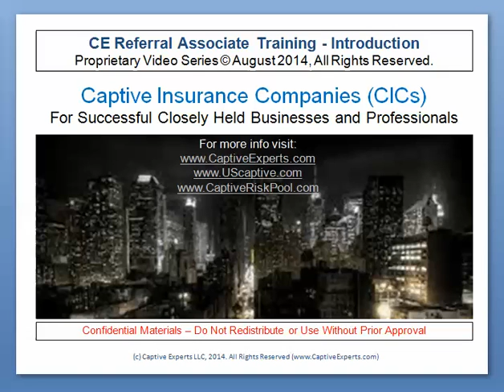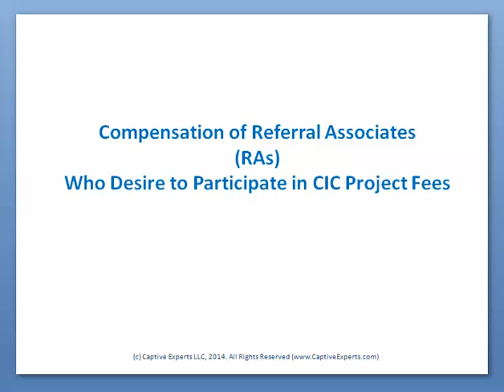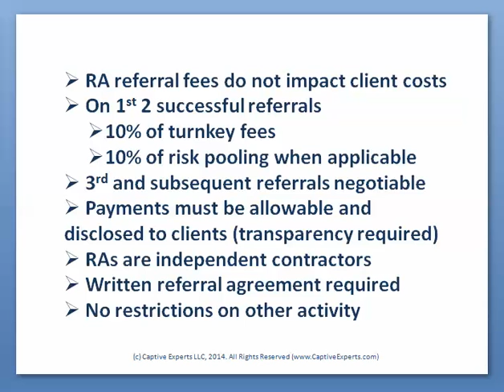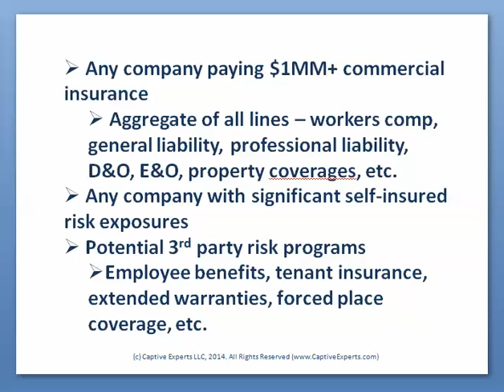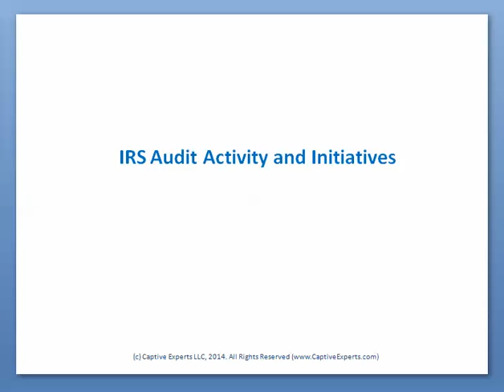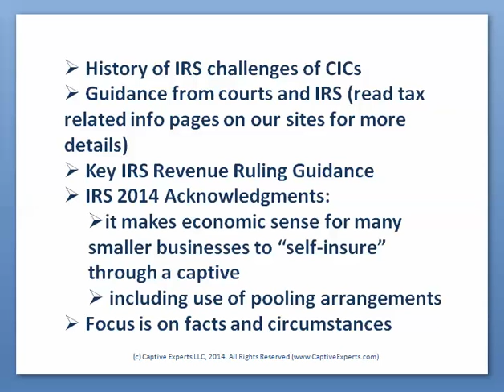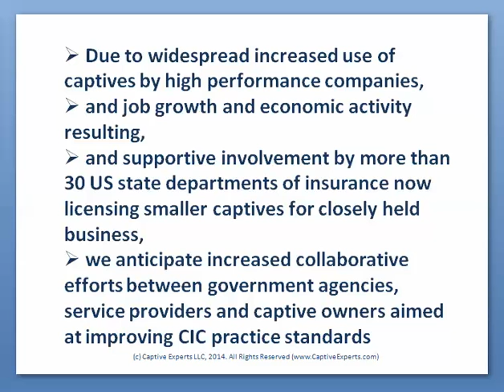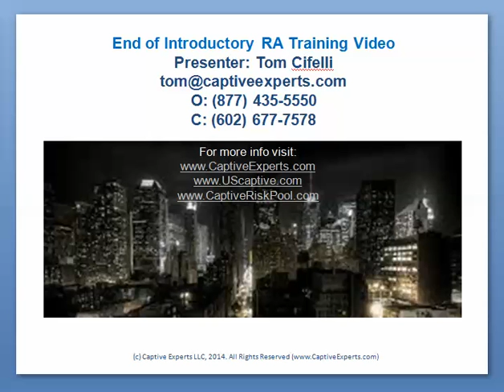Captive Experts Referral Associate Compensation Program with IRS Captive Audit Guidance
Training video for professional advisers interested in introducing captive insurance company solutions to clients and receiving referral fees for assisting with client captive education and formation.  Captive Experts referral associate compensation program is available to lawyers, CPAs, financial advisers, business consultants and insurance professionals.